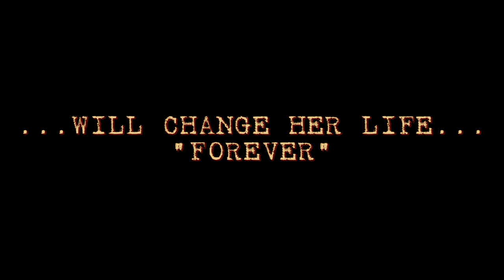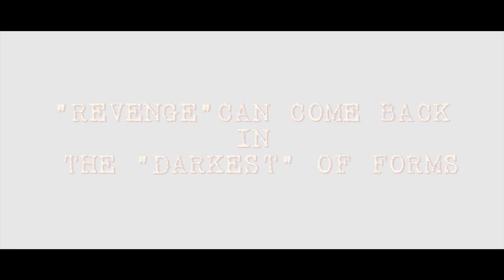JENNY DIXON BEACH. Ghost movie. FIRST TRAILER. !!!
HERE IS FIRST TRAILER FOR THE UP AND COMING FEATURE FILM, "JENNY DIXON BEACH"…  Out 2016 on DVD.